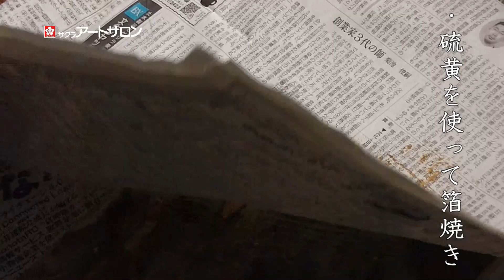サクラアートサロン東京「箔焼き技法」講師：安田敦夫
大人の絵画教室「サクラアートサロン東京」
新しい生活に、新しい楽しみをみつけましょう！

ホームページやSNSで情報を発信しています。

ユーチューブ
SAKURAartsalonTOKYO

サクラアートサロン東京では油彩、水彩、アクリル、日本画、パステル、銅版画など
約６０講座、約40人の講師陣で絵が大好きなあなたを応援します！